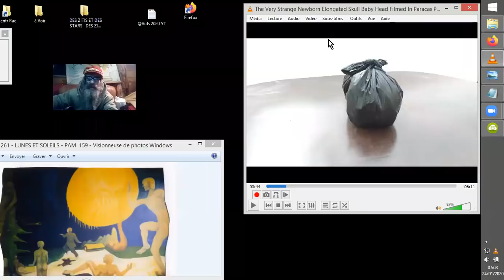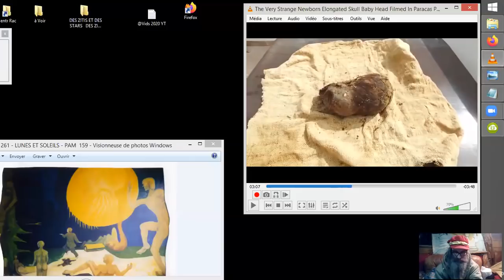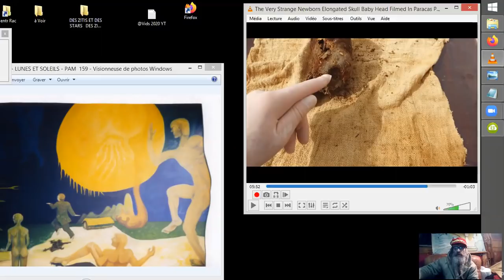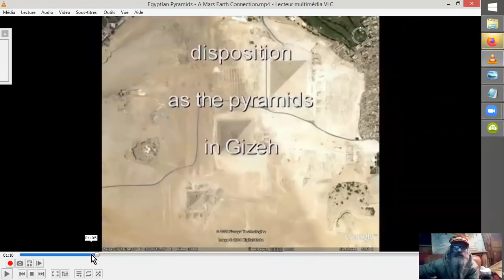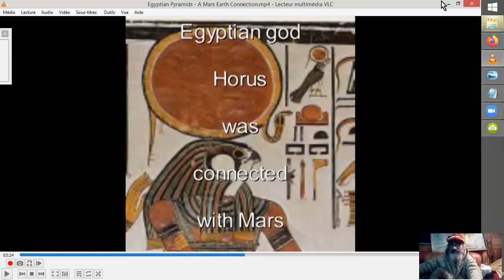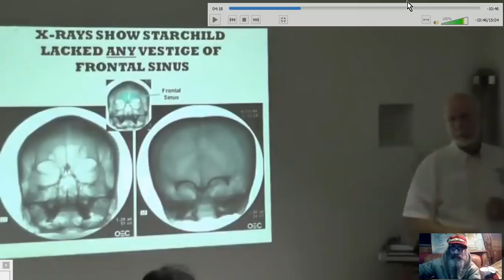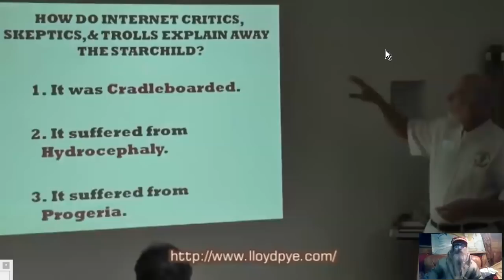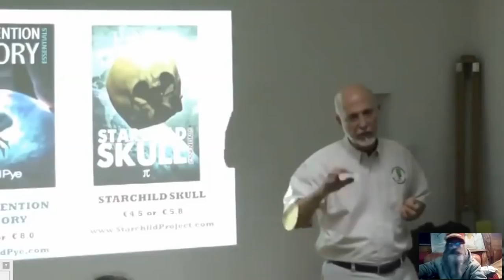Je crâne, tu crânes, il CRÂNE de l'ENFANT des ÉTOILES !!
D'ARCHÉOLOGIE INTERDITE en ÉGYPTOLOGIE MARTIENNE et néanmoins ANGLAISE, nous allons fréquenter Brien Froester, Lloyd Pye et quelques autres aventuriers de l'HISTOIRE HUMAINE.
CRANES ALLONGÉS, CRANE d'ENFANT HYBRIDE HUMANO-ZITI, je crâne à tôler oui, c'est braie, fit le monde... ^^ ;-)

Sources :

Brien Foerster
•Sortie le 2 janv. 2020

aveburystonehenge
•19 mars 2011
aveburystonehenge
•21 févr. 2013

thirdworldassassin
•15 juil. 2009

Dietrolafacciata
•30 juil. 2013

•4 avr. 2008

Marcella J. Curnutt
•13 avr. 2017

creative_expansion
•7 août 2014